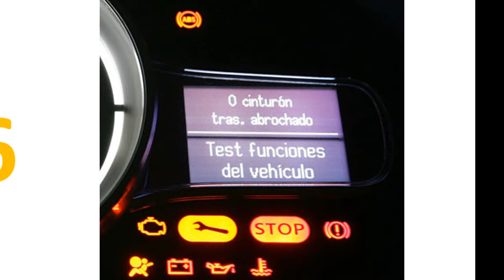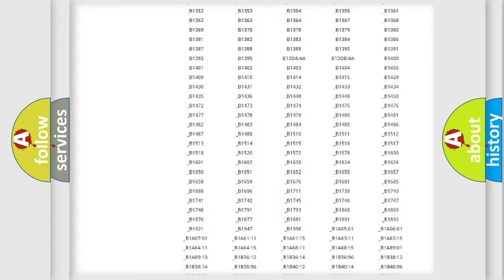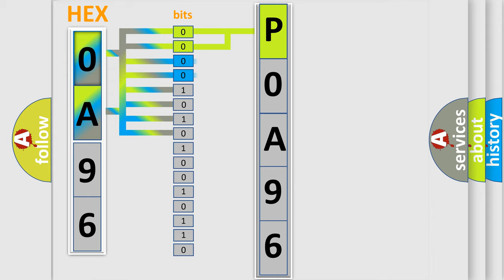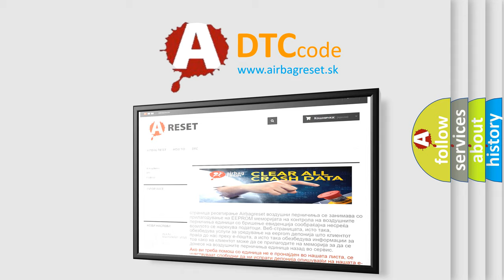DTC Mazda P0A96 Short Explanation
Contents:
0:21 Basic DTC analysis according to OBD2 protocol standard.
1:48 Insight into programming
2:58 A diagnostically understandable description of the Diagnostic Trouble Code
3:05 Basic error definition

Make:
Mazda
Code:
P0A96
Definition:
CAN link to speed sensor
Description: